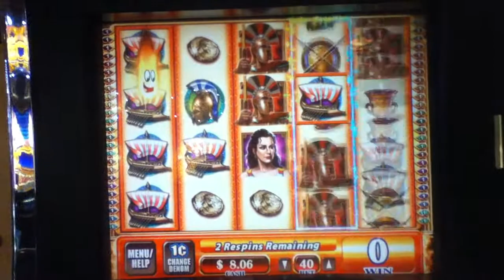PLATAEA Penny Video Slot Machine wit HOT HOT SUPER RESPINS Las Vegas Casino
Plataea Super Respins